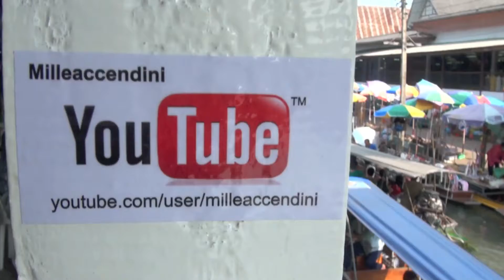Floating market bangkok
Even though transactions are more concerned with tourists rather than locals these days, the floating market;boats are still piled high with tropical fruit and vegetables, fresh, ready-to-drink coconut juice and local food cooked from floating kitchens located right on the boat.

To enjoy the atmosphere without haggling over prices, try relaxing on a guided boat tour of Damnoen Saduak market. Floating markets are Taling Chan Market, Bang Ku Wiang Market, Tha Kha, and Damnoen Saduak.

mercato galleggiante bangkok